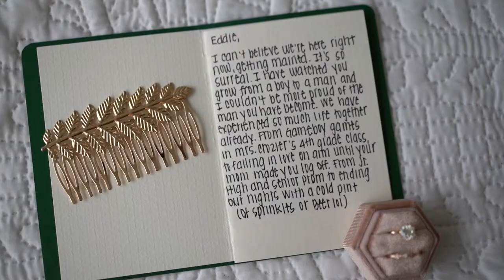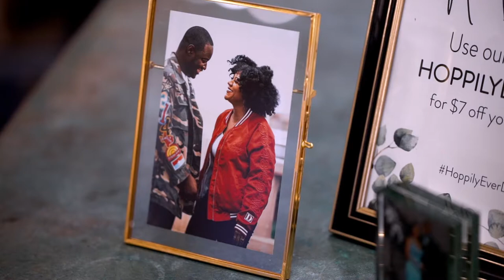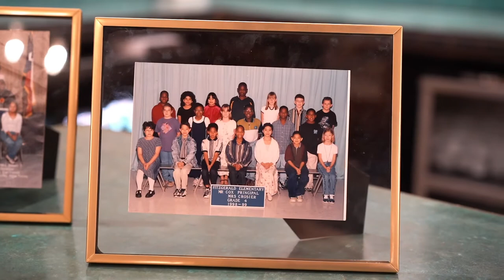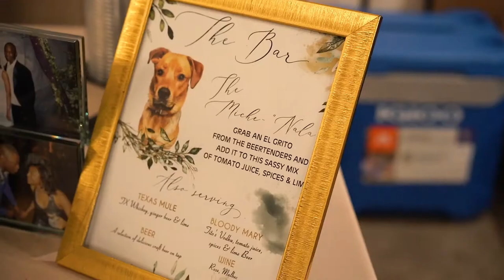Bride and Groom share a "Unity Beer"!! | Rainy Brewery Wedding in Downtown Dallas, TX